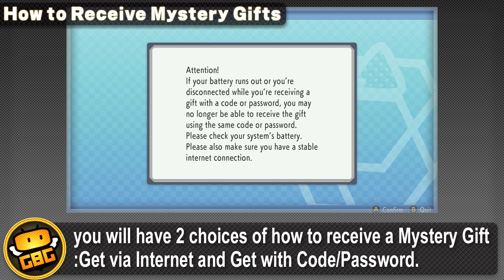Pokémon BDSP - How to Get Mystery Gifts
This video will explain how to use the "Mystery Gift" feature in Pokemon BDSP!!

►Contents List
0:00 - Intro
0:16 - How to Unlock Mystery Gifts
1:47 - How to Receive Mystery Gifts
2:52 - Platinum Outfits Mystery Gift

►Game Information:
▪ GameTitle: Pokémon Brilliant Diamond and Pokémon Shining Pearl
▪ Developer: ILCA
▪ Publisher: Nintendo
▪ Platform: Nintendo Switch
▪ Release Date: November 19, 2021